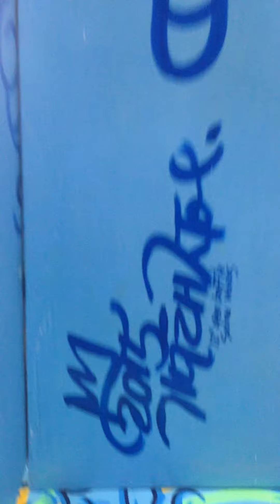12" openbaffle speaker artwork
fromydream.net  is my personal website . this is my artwork